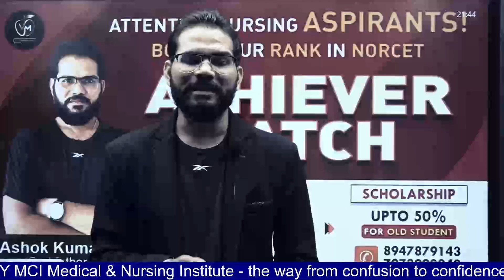"Unleashing the Adventure: A Journey into the Extraordinary!" कल्पना भी नहीं की थी की ऐसा होगा?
Classes in achiever_2 are really life changing join now? newbatches achiever2 &
Yadi aap Wakai  job lgna hi chahte hai to hi ye to is video me aapko rasta btaunga.

Joining process steps –
Go in voogly app
Click on course
Keep schedule for 2 month
Enjoy your selection – enter in course today – do not late

study rules in this course
Do not skip any live class / video lecture
Do not hesitate to ask doubts in chat
Manage your time and minimum give 4 hr daily to study after classes
Do not forget to give 1 hour daily for revision
Prefer study with paper and pen
Keep study environment silent

Full details about achiever batch / course
Isme 60 din classes hogi
Sirf old students hi admission le
Classes 100% exam level se hogi
Daily 3 – 4 hour class legegi
Live ke bad sbke video lecture bhi upload honge
Sari classes ki pdf bhi upload rhegi
Sunday ko test

| kgmu_lucknow nursingofficer | raipur aiims SNO | achieverbatch starts
iOS (apple users app) – org code – voogly

सभी पुराने छात्रों के लिए अचीवर बैच अनिवार्य है उसका पूरा चयन करने के लिए आप अपना चयन सुनिश्चित कर लें।
admissions starts from today
thanking you to choose voogly as for your study platform
What includes in achiever batch –
1 Printed hard copy of all notes
2 Arjun test series for daily test practice
3 Live classes, recorded classes, pdf and 6 month validity in app
4 live chat and group chat

voogly voogly nursing classes live voogly online classes
voogly online classes today voogly mci education
voogly classes voogly live classes
voogly mci nursing institute voogly live classes today
bsc nursing entrance exam 2023 bsc nursing course
aiims bsc nursing result 2023 gnm nursing course
nursing course bsc nursing dmer nursing exam question paper bsc nursing entrance exam question papers norcet 2023 result date
norcet 2023 norcet 2023 question paper
aiims norcet 2023 result date norcet result date 2023
norcet 2023 result norcet norcet 2023 preparation strategy
norcet result norcet 4 result date

(Founder & Director)
(Asst. Professor)